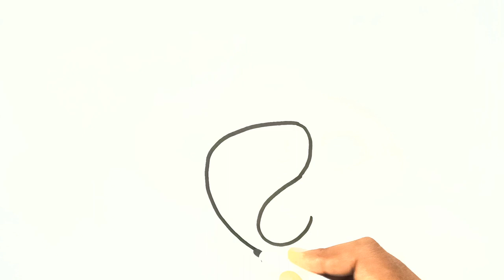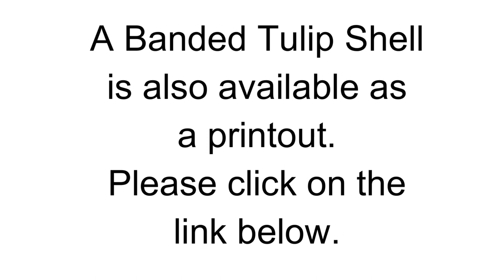Learn to draw A Banded Tulip Shell | Tashi Non-Stop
You're taken on a journey through time and imagination in the form of extremely engaging educational videos. We aim to make conventional kids learning more relevant where the moral of each video is conveyed in an entertaining way.

The most effective approach to learning is to have fun with it. Creative thinking and social and emotional intelligence are developed in toddlers through a wide spectrum of educational videos created by Tashi Non-Stop. Tashi Non-Stop educational videos are the best approach to ensure that your child receives a well-rounded education outside of school. Preschoolers will love these fun and educational nursery rhyme videos from the experts in early childhood education.

🎉 Tashi loves to bring home educational content for kids to YouTube. With Tashi everyone can learn self management and make every day tasks or chores super fun! Improve your Childs self development, have some laughs and enjoy our special videos on children's education!